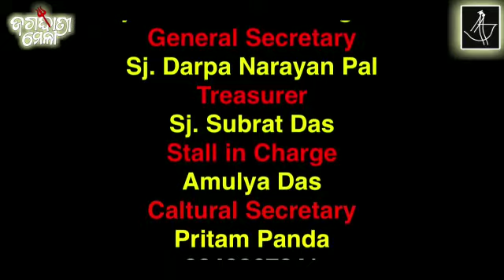Baripada Jagadhatri Puja 2019: Coming Soon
Baripada Jagadhatri Puja 2019
Puja Date:- 05.Nov.2019
Puja Mela Date:- 09 to 20.Nov.2019

Live Streaming:-
Blue Sky SITI Digital
And
YouTube Streaming:-
Media Creation